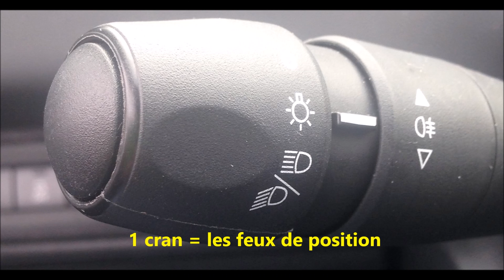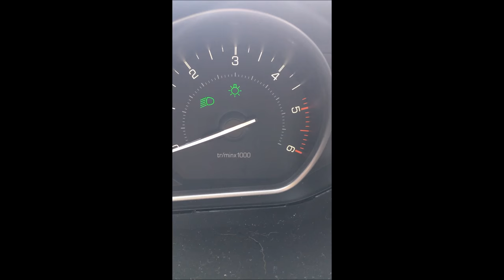le fonctionnement de la manette des feux croisement, position, de route et brouillard